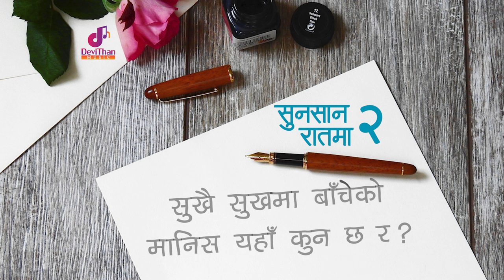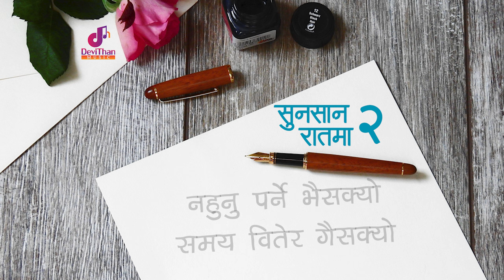Timi Tadha Chhau | Sunsan Raat ma 2 |Rajan Raj Shiwakoti | Milan Newar | Official lyrical Video 2023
Devithan Music presents  This beautiful song Sunsan Raat ma 2  Official lyrical Video 2023 is sung by Milan Newar & Rajan Raj Siwakoti| composed by Rajan Raj Shiwakoti.

Audio Credit
♪ Song: Sunsan Raat ma 2
♪ Singer: Rajan Raj Siwakoti | Milan Newar
♪ Lyrics: Rajan Raj Siwakoti
♪ Arranger : Sandip Karki
♪ Mix./Master: Shyam Swet Rashaili
♪ Studio : Prism

⚙ DTM Tech : Ashok Rai

DeviThan Music is authorized to upload this video. Using this video on other channels without prior permission will be strictly prohibited. Embedding is allowed. यस च्यानलमा रहेको कुनै पनि भिडियोलाई (Download) गरि अन्य कुनै पनि च्यानलमा (Re-upload) गरेमा नेपाल प्रतिलिपि अधिकार ऐन २०५९ बमोजिम कडा भन्दा कडा कारबाही गरिने छ